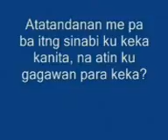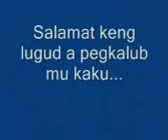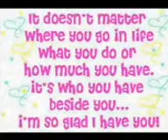NEY KO 0002